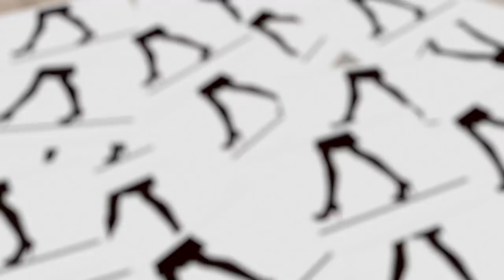kubana nywele fupi isiyo na dawa (mkia wa farasi)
Jifunze jinsi ya kubana mtindo wa mkia wa farasi kwenye nywele fupi za asili kwa kupitia mafuta ya Ecogel